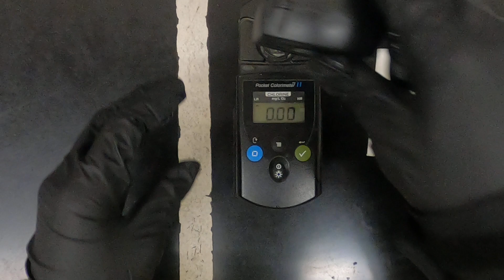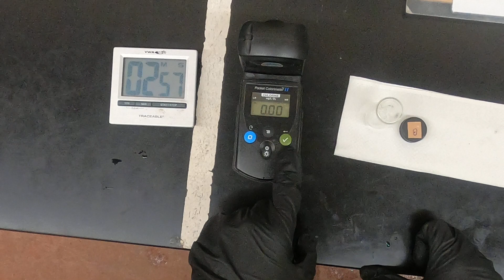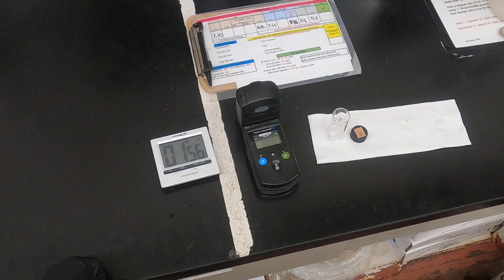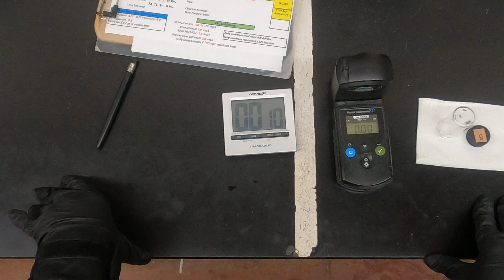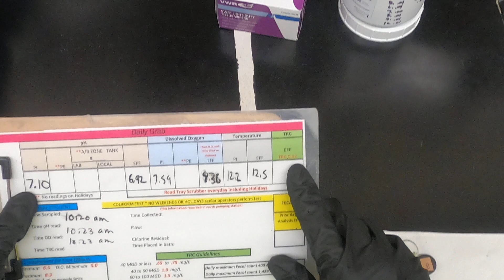Grab Final Effluent TRCpt 1